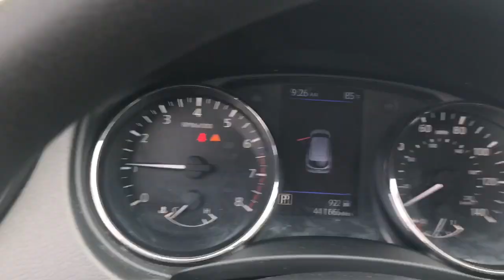2020 Nissan Rogue_Sport Langhorne, Bensalem, Philadelphia, Southampton, Huntingdon Valley, PA X76744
Gun Metallic Used 2020 Nissan Rogue_Sport SV available in Feasterville, Pennsylvania at Colonial Nissan. Servicing the Langhorne, Bensalem, Philadelphia, Southampton, Huntingdon Valley, PA area.

Rogue_Sport SV
2020 Nissan Rogue_Sport SV - Stock#: X76744A

Colonial Nissan
117 Bustleton Pike